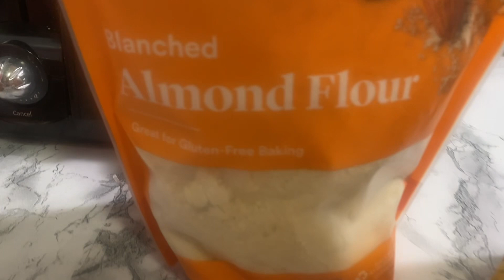Con solo 2 ingredientes prepare estas galletitas de almendras